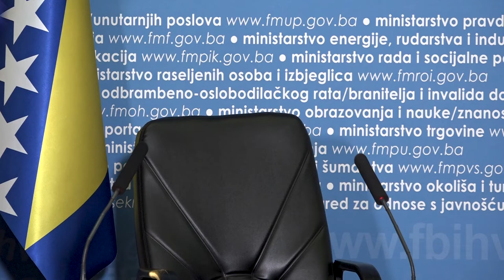Solak: Odluka da starijim osobama dozvolimo izlazak nije poziv za šetnju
SARAJEVO, 5. aprila (FENA) - Odluka da osobama starijim od 65 godina dozvolimo izlazak kako bi obavili obaveze nije poziv za šetnju - rekao je danas načelnik Federalnog štaba civilne zaštite Fahrudin Solak.